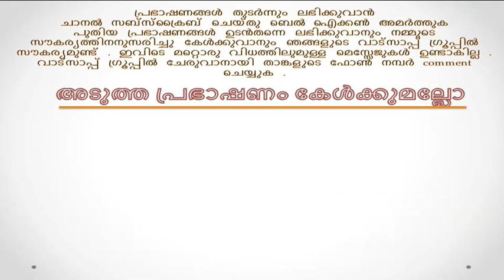Bhagavata Saptaham Malayalam by Prof.Palali Narayanan Namboothiri Day 99